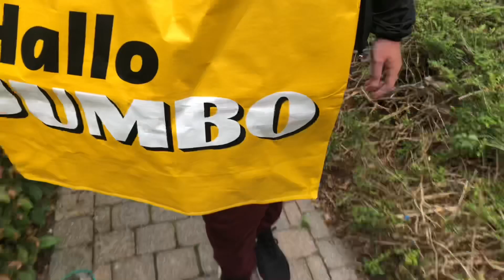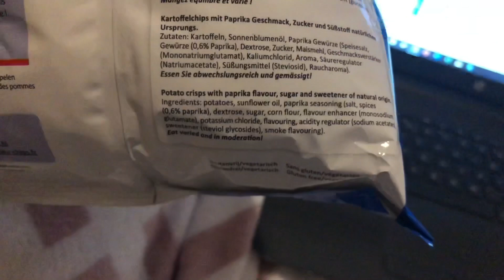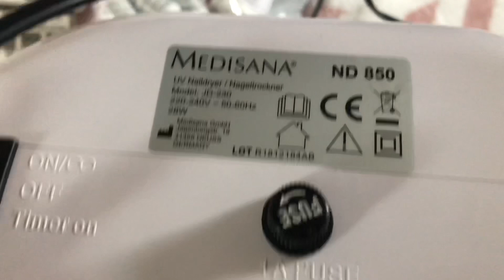JAUNA GULTA UN NOPIRKU “nagu lietas” | VLOGS | Kristine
Video bija nedaudz jāpielabo, tādēļ izdzēsu iepriekšējo video un šī ir jau izlabotā versija :)

Kā patika?
ja patika, tev noteikti jānospiež like, lai es es to zinātu! :)
Mani soc.tīkli.: